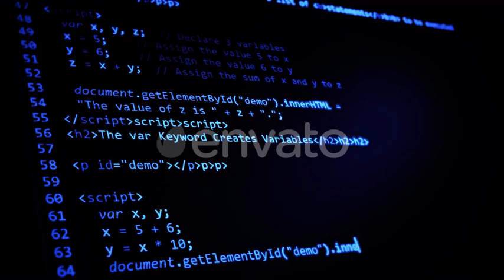Computer Code Programming (Motion Graphics)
Inspiring and ready-to-use templates, fonts, add-ons, and assets. Unlimited after effects template downloads for a single monthly fee. Go unlimited now

Computer Code Programming Screen scrolling 3840×2160 resolution.

You can use for computer related projects, such as coding, developing, programming, education, hacking, web programming and data processing.